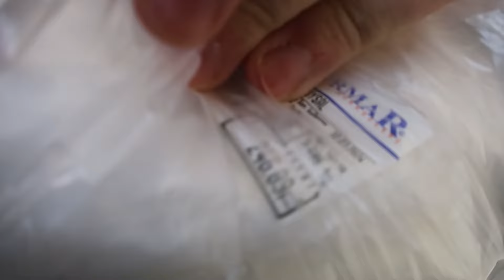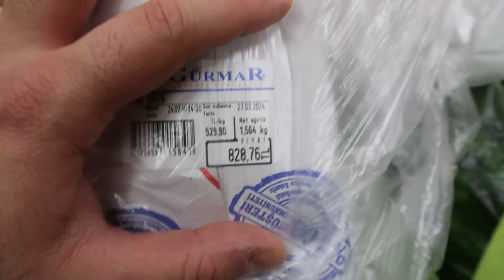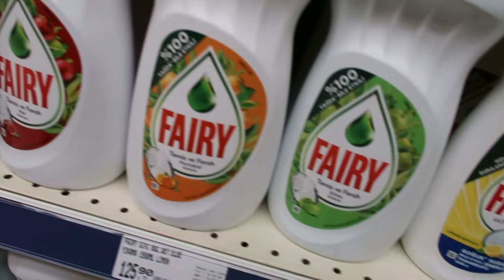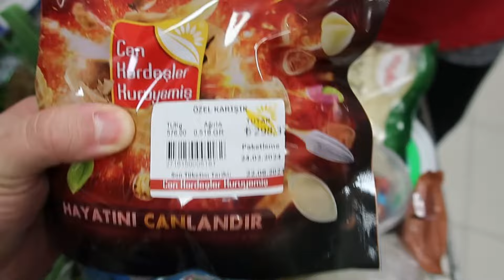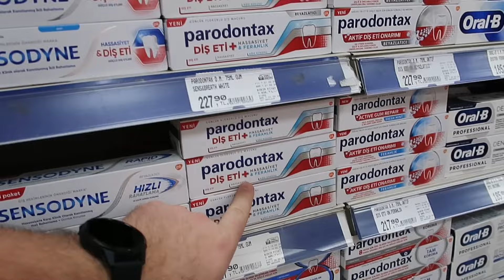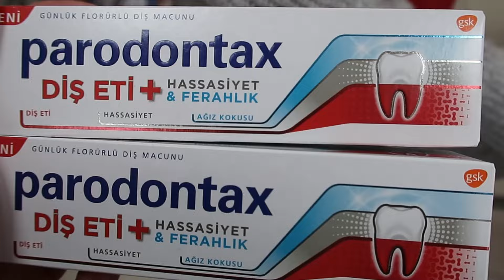Yok Böyle Alışveriş😅 | Güncel Fiyatlar😱| Biz Şimdi Ne Aldık 🙄 | Vlog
Damla Burak Alışveriş Vlog,
Güncel market fiyatları,
Şok kampanyalar 2024,
Gurmar aktüel,
En eğlenceli alışveriş videosu,
Favoriniz,
Viral videolar,
Market videoları,
Aile vlog

(damlaburakegilmezer)